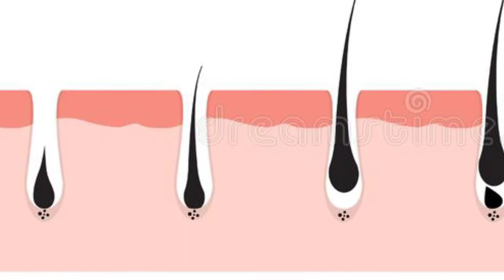नारियल तेल में ये 2 चीजें मिलाकर लगा लें, बालों का झड़ना कम होगा और बाल हो जाएंगे लंबे।Coconut Oil।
Hair Loss और छोटे बालों से पाना चाहते हैं छुटकारा तो Coconut Oil में इन 2 चीजों को मिलाकर लगाएं

नारियल का तेल स्वास्थ्य लाभ से भरा हुआ है जो सभी प्रकार के बालों के लिए बेहद प्रभावी साबित हो सकता है. यह आपके बालों के रोम में सीधे प्रवेश करता है और आपके बालों की समस्याओं को जड़ से ही ठीक करता है. बालों का झड़ना एक बुरे सपने के जैसा है. ऐसे में बालों का झड़ना रोकने के उपाय करना बहुत ज्यादा जरूरी हो जाता है. हेयर लॉस के लिए कोकोनट ऑयल काफी फायदेमंद माना जाता है. नारियल का तेल आपके बालों के लिए बहुत अच्छा है, लेकिन आप इसमें इन चीजों को मिलाकर इसे और भी अधिक शक्तिशाली हेयर ग्रोथ ऑयल बना सकते हैं. ये बालों को क्षति से बचा सकता है और आपके बालों को हमेशा हेल्दी और मजबूत रखता है.

Balon ko jhadne se kaise roke
Balon ko lamba kaise karen
Balon ko silky kaise banaen
Balon ko silky kaise karen
Balon ko kala Kaise karen
Balon ko kaise badhaen
Balo ko ghana kaise kare
Balo ki growth badhane ka tarika
Balo ki jado ko kaise majboot karen
Balo ki care kaise karen
Balo ka jhadna kaise roke aur naye baal kaise ugaye
Balo ka tutna kaise kam karen
Balo ka girna rokne ke aasan gharelu upay aur tips
Baal bhut jyada jhad rahe hai to kya karen
Balon Ki sabhi samasyaon ko kaise theek karen
Baal mein kaun sa tel lagana chahie
Balon ke liye kon sa tel jyada faydemand hota hai
Balon me nariyal tel lagane ke fayde
Balo me nariyal tel lagane se kya hota hai
Balo ko regrowth kaise kare
Do muhe balo se chhutkara pane ke gharelu upay
Balo me nariyal tel se malish karne ke fayde
Nariyal tel me kya milakar balo mein lagane se baal lambe hote hain
Balon me kalonji ke beej lagane se kya hota hai
Balon me gudhal ka phool lagane se kya hota hai
Nariyal tel mein kalonji milakar lagane ke fayde
Nariyal tel aur kalonji baal mein lagane se kya hota hai
Balon me gudhal ka phool aur nariyal tel lagane ke fayde
Benefits of coconut oil and kalonji seeds for hair
Benefits of coconut oil and hibiscus for hair in hindi
Balon ko ghana karne ke upay
How to get thick and long hair at home
Home remedies for hair care
How to get rid of hair fall problem